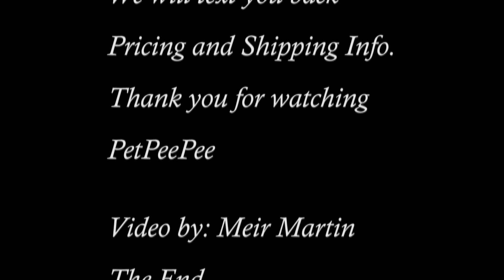Washing Cat Urine out of Fabric | By PetPeePee Company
Publish on Mar 31, 2017

Washing Cat Urine out of Fabric | By PetPeePee Organic Company.
See Before and After cleaning silk fiber Organically from cat urine odor and removing the stains too.